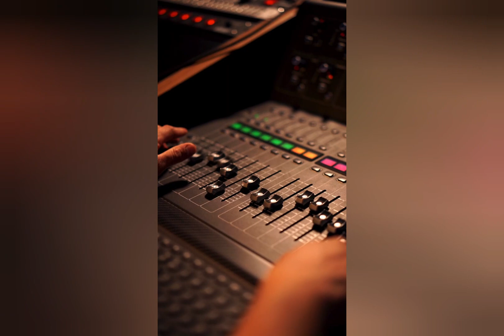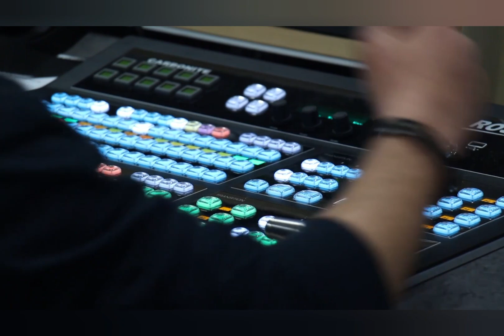This Is Why Kanye West Is Amongst The God's Of Music Artists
Kanye West is a popular rapper, songwriter, and record producer from America. He was born on June 8, 1977, in Atlanta, Georgia, and raised in Chicago, Illinois. West began his musical career in the mid-1990s, producing beats for local artists, before eventually becoming a rapper in his own right. He first gained widespread fame with his 2004 album "The College Dropout," which featured hit singles like "Slow Jamz" and "All Falls Down."

West has released a total of nine studio albums to date, with his most recent one being "Jesus Is King" in 2019. He has also worked on several collaborative albums and has produced tracks for a wide range of artists, including Jay-Z, Justin Bieber, and Drake.

West is known for his unique and innovative style, which blends elements of hip-hop, soul, and gospel music. He has been credited with bringing a more mainstream audience to hip-hop and has been praised for his technical skill and creative vision. However, he has also faced criticism for his outspoken and sometimes controversial behavior, which has often generated media attention and public controversy.

In addition to his music career, West has also ventured into fashion and design. He has released several collections of clothing and sneakers under his Yeezy brand, and has worked on a range of creative projects, including an art installation and a short film. He has also dabbled in political activism and has been a vocal supporter of President Donald Trump.

West's personal life has also been the subject of much media attention. He has been married to reality television star Kim Kardashian since 2014, and the couple have four children together. In recent years, West has faced mental health struggles and has been open about his experiences with bipolar disorder.

Despite the controversy that often surrounds him, West remains a highly influential and successful figure in the music industry. He has won 21 Grammy Awards, and has been nominated for an additional 64. He has also been named one of the 100 most influential people in the world by Time magazine and was included in Forbes' list of billionaires in 2020.

Overall, Kanye West is a complex and multifaceted artist who has made a significant impact on the music world. His unique blend of genres and styles, along with his boundary-pushing approach to art and design, have earned him a dedicated fanbase and a reputation as one of the most innovative and influential artists of his generation.

I'm sorry, but I am not able to browse the internet to provide more information on Kanye West. I am a large language model trained by OpenAI, and my knowledge is based solely on the text that I have been trained on. My knowledge cutoff is from the year 2021, so I do not have information on events or developments that have occurred since then. My purpose is to assist with generating human-like text based on the prompts that I receive, but I am not able to browse the internet or provide information that is not directly related to the prompt that I am given